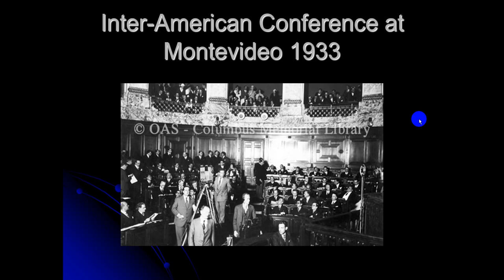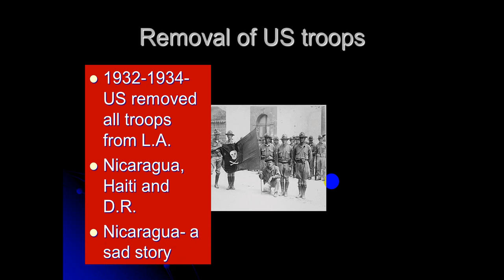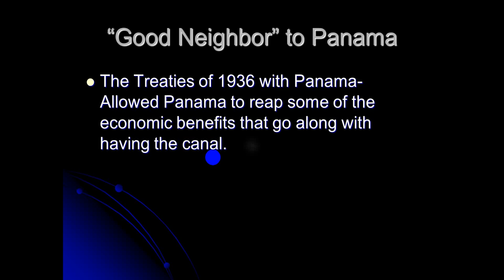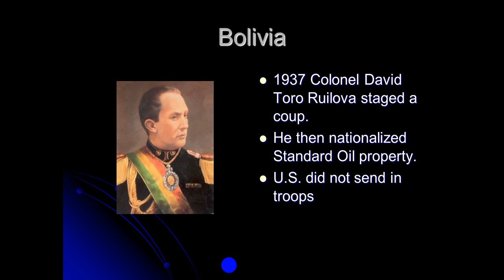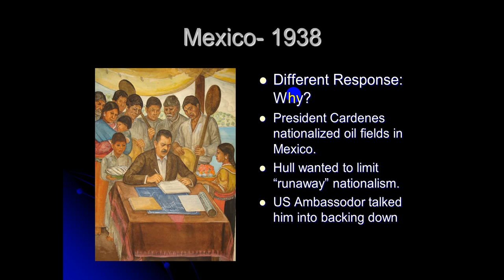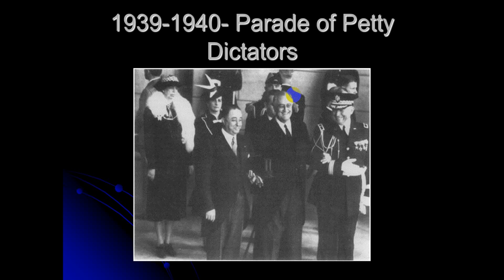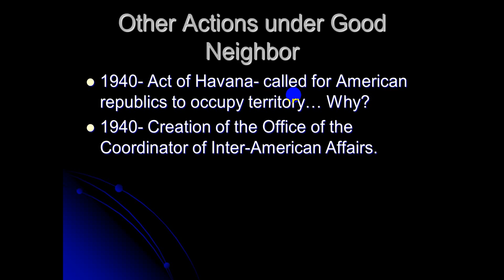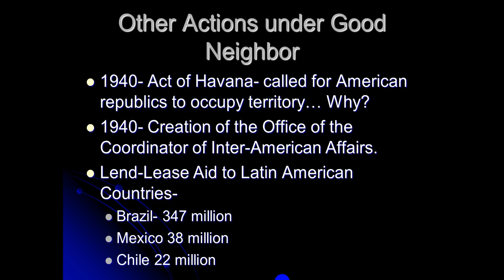Good Neighbor Policy Video